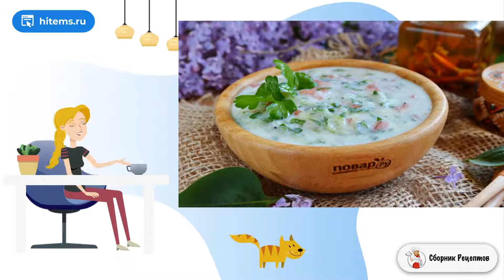Райта. Как сделать домашний рецепт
Райта — это соус индийской кухни, подают его обычно к острым блюдам. Он прекрасно подходит к рыбе, имеет замечательный вкус. Смотрите, как приготовить соус "Райта" в домашних условиях!

Ингредиенты:
Кинза — 1 Ст. ложка (мелко нарубленная),
Тмин молотый — 1 Чайная ложка,
Йогурт натуральный — 500 Миллилитров,
Огурец — 1 Штука,
Помидор — 2 Штуки,
Лук — 1 Штука,
Мята — 1 Пучок,
Соль — По вкусу,
Сахар — 0,5 Чайных ложки,

Видео домашняя рецепт, Быстрый вкусный, Домашние рецепты вкусно и просто, Классические домашние рецепты, Вкусные рецепты в домашних условиях, Рецепт приготовления, Домашних пошаговый рецепт, Вкусный рецепт фото, Вкусный рецепт,